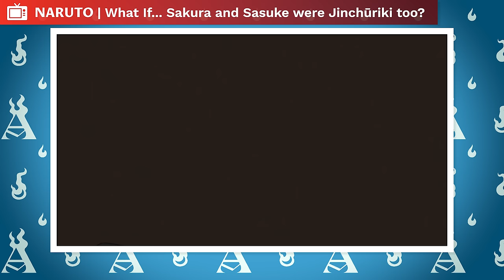What If Sakura And Sasuke Had Tailed Beasts Too? (Full Movie)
One of the hardest struggles that Naruto faced growing up was his alienation from the village. He was neglected, and that kinda sucks. Most of this was actually due to Kurama. The Nine-Tails. Despite everything, Kurama ended up becoming Naruto’s closest friend. Naruto had nobody to relate to, nobody to understand, and one of my favorite topics to make stories revolves around that concept. Naruto always sought for someone to understand him, and nobody ever did, which made him very effective at understanding others who felt like nobody could understand them. If you want to know the true power of this, look at none other than Gaara. That boy was a genocide route Frisk with a Love stat of 20, and Naruto just “I feel your pain”ed his way into turning Gaara into a flower gardener with a level head. I mean, can Gaara even be called Gaara anymore? He’s like a totally different person. But I’m getting off track. Naruto never had companionship, nor did he ever really feel loved as he had nobody to share his life experiences with. Well, now I want to change that. I want to tell a story where Naruto isn’t alone. A story where Naruto was a part of a very special unit…

CREDITS

PRODUCER: @AmagiPublishing
NARRATOR: @K33gan
EDITOR: @Imubi5
WRITER: @Noah Barkley